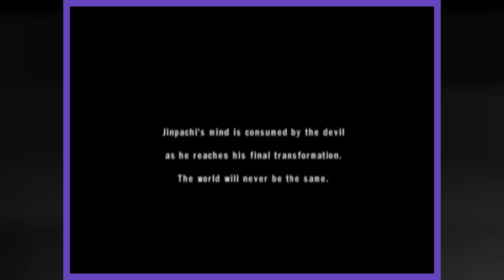This Fighting Game Character is Terrifying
Today's video discusses Tekken lore and Heihachi Mishima's crazy family. This is the story of his Father Jinpachi. The Grandfather of Kazuya and Great Grandfather of Jin Kazama.

Tekken 5 Version 5.0 real arcade Kazuya Mishima gameplay Namco System 256 HD 60FPS
FIGHTERS CHOICE Arcade

[TAS] Tekken 5 - Dark Resurrection - Jinpachi Mishima (PSP)
Charada Brazil

Tekken 1 [Arcade] - play as Heihachi
Krizalid99v2

Tekken 1 - Marshall Law Arcade Playthrough
ToniToniVersus

Tekken 1 - Kazuya Arcade Mode (PS1)
MikeyTheMachineGaming

Tekken 2 | Kazuya Mishima
Romantiq

Tekken 2 Heihachi Mishima arcade mode
WhiteDevil350 & Zszibi

Tekken 5 - Wang Jinrei Story Mode Walkthrough [1080p Full HD]
Zanar Aesthetics

Jinpachi Mishima Story Battle || Tekken 5: Dark Resurrection PSP
KashanGaming

Tekken Tag Tournament 2 - Arcade Battle: Jinpachi Mishima
Digital CJ Gaming

Tekken Revolution: Asuka versus Jinpachi !!!
BoneSickle